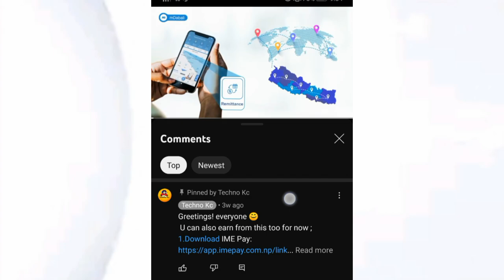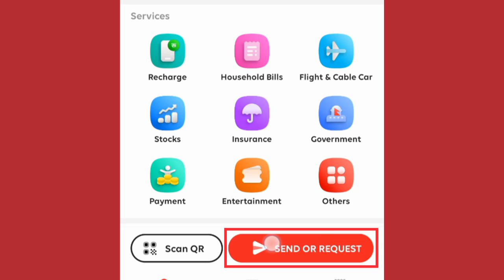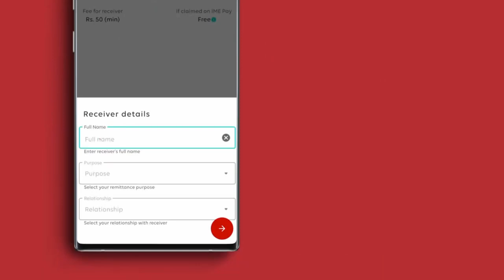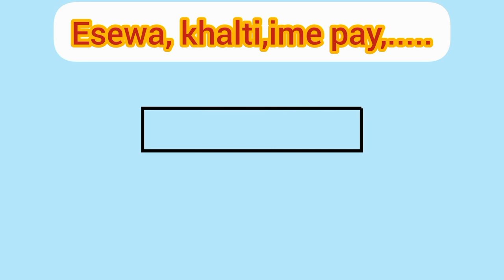"Send money from IME Pay:No More Agent Visits or High Charges"IME Pay Bata kasare paisa pathuna 🤔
Send money from IME Pay:No More Agent Visits or High Charges!"

& u will earn Rs.25 Bonus

Title: "Send Money Easily with IME Pay: No More Agent Visits or High Charges!"

Description:
In this informative video, we show you the easiest way to send money from IME Pay directly from your mobile device, without the hassle of visiting an IME Center or dealing with high charges. Domestic remittance has never been more convenient! Say goodbye to long queues and hello to the best alternative for sending money quickly and securely.

Our step-by-step tutorial will guide you through the entire process, ensuring that you can send money effortlessly to your desired recipient. We'll highlight the key features of IME Pay that make it the ideal choice for domestic remittance. You'll also learn about the cost-saving benefits that IME Pay offers compared to traditional IME Center agents.

Don't miss out on this opportunity to save time and money while staying connected with your loved ones. With IME Pay, you can send money instantly and conveniently, right from the comfort of your own mobile device.

Key Points:
1. Step-by-step tutorial on sending money from IME Pay using your mobile device.
2. No need to visit IME Centers or deal with agents for domestic remittance.
3. Save time, effort, and money with IME Pay's convenient features.
4. Learn about the cost advantages compared to traditional IME Center agents.
5. Valuable tips and tricks to enhance your IME Pay experience.

Queries;
1. How to send money using IME Pay?
2. IME Pay mobile money transfer tutorial.
3. Domestic remittance alternatives to IME Center agents.
4. Cost-effective ways to send money domestically.
5. Benefits of using IME Pay for money transfers.
6. Step-by-step guide for sending money through IME Pay.
7. IME Pay vs. traditional remittance methods.
8. How to avoid high charges when sending money domestically?
9. Mobile apps for hassle-free money transfers.
10. Tips and tricks for using IME Pay efficiently.
11. IME Pay reviews and user experiences.
Send money from ime pay to ime pay wallet